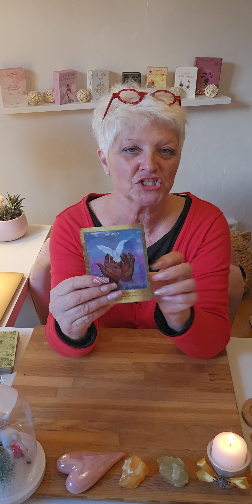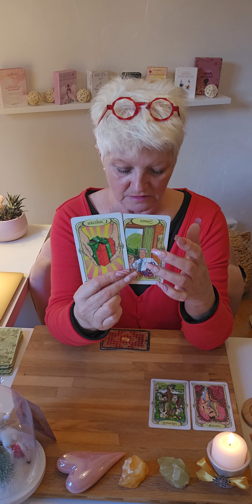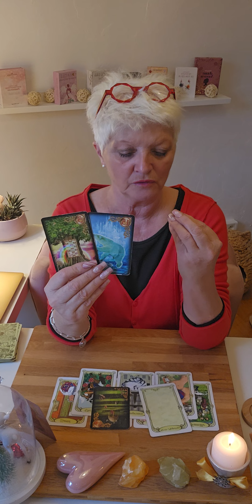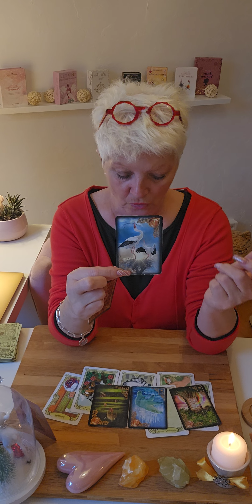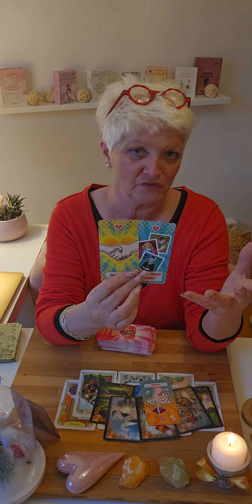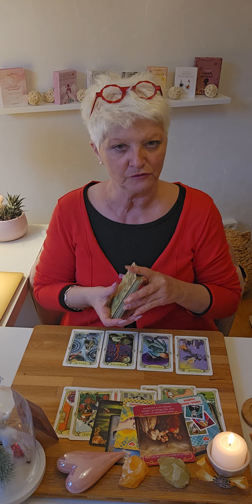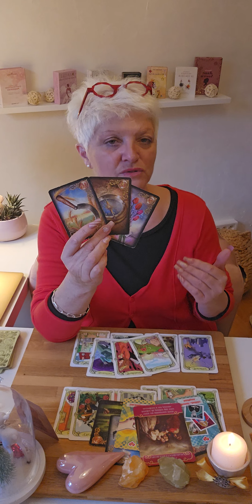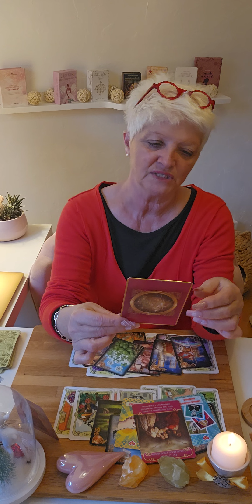❤️vierge SENTIMENTALE ❤️ janvier 2024.. on vous dit patience et confiance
Voici les guidances Sentimentales du mois de Janvier 2024.. 🔮

Si vous désirez UNE CONSULTATION PRIVEE en audio avec moi d'une durée de 3/4 dheures,  je vous donnerai  des détails.. des indications très précises.. sans oublié que je ne suis qu'un récepteur.. donc Medium..

Chaleureusement 🙏

filly